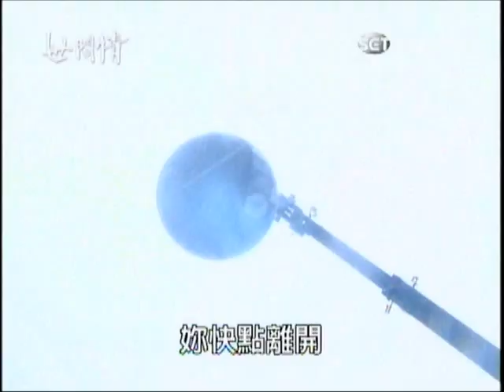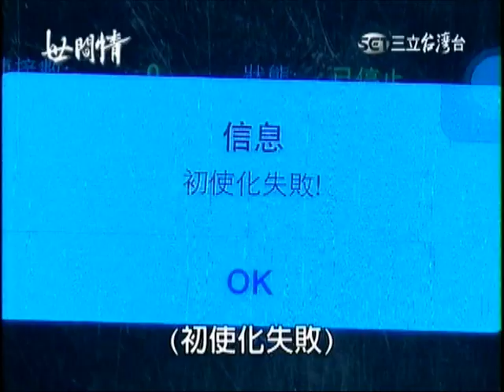〈瑤婷戀〉世間情第59集-01曉婷被車鎖住+子奇砸車+曉婷與秀麗相認